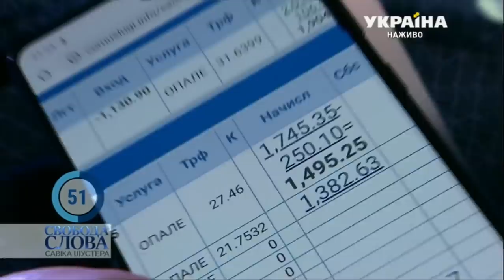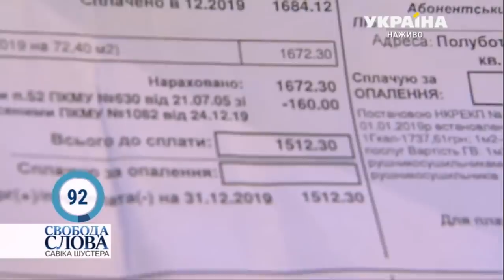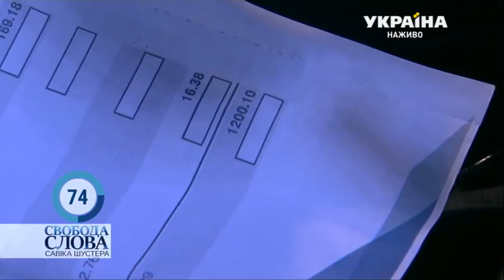Ляшко-Гончаруку: Уряд некомпетентних ідіотів!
Уряд не підвищив рівень життя українців під час своєї роботи. Про це Олег Ляшко заявив в ефірі ток-шоу «Свобода слова». Так лідер Радикальної партії відреагував на слова прем’єр-міністра Олексія Гончарука про зміни на краще, які відбулись в Україні за нової влади. Політик викрив брехню голови уряду, навівши цифри Держкомстату.
«Ви тут багато розказували, скільки нова команда зробила доброго. Але цифри – річ уперта. За даними Держкомстату, за минулий рік: Україна поставила рекорд за рівнем безробіття – через ваш некомпетентний уряд 350 тисяч українців залишились без роботи, падіння промислового виробництва – на 7,5%, понад 100 тисяч корів вирізали – зараз їх в Україні менше, ніж після Гітлера, заборгованість по зарплатам зросла на 11% - становить понад 3 мільярди гривень, падіння ВВП втричі – з 4,5% до 1,5%, зменшення видобутку газу – на понад 3 мільярди кубів», - озвучив Ляшко.
Лідер РПЛ додав, що через таку політику влади люди продовжують їхати закордон у пошуках заробітку і кращої долі.
«Покажіть, де результат вашої роботи? Ваш результат роботи – це сотні тисяч людей без роботи, це повна енергозалежність країни, це купівля російської електрики та російського вугілля, за яке ми платимо мільярди… Замість того, аби видобувати, інвестувати та створювати власну енергонезалежність, ви демотивуєте людей та ганяєте їх по за кордонах. Ви уряд некомпетентних ідіотів!», - підкреслив лідер РПЛ.